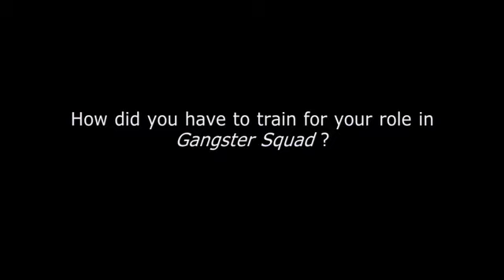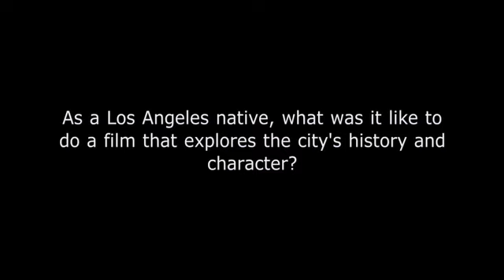Gangster Squad - Josh Brolin Exclusive Interview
Gangster Squad ผลงานการกำกับของ Ruben Fleischer หนังดราม่า ที่จะพาคุณย้อนกลับไปในช่วงยุค 1940 ใน Los Angeles ในยุคที่กำลังมีอันธพาลครองเมือง มีการค้าสิ่งผิดกฎหมายมากมาย ใครหละที่จะมาปราบกลุ่มอันธพาลพวกนี้ และจะกำราบปราบได้สำเร็จหรือไม่ ตามลุ้นกันต่อไป

Gangster Squad จะเข้าฉายในโรงภาพยนตร์ 10 มกราคม 2013 นักแสดงนำคือ Sean Penn , Josh Brolin , Ryan Gosling, Giovanni Ribisi Michael Peña , Anthony Mackie, Holt McCallany , Emma Stone กำกับโดย Ruben Fleischer